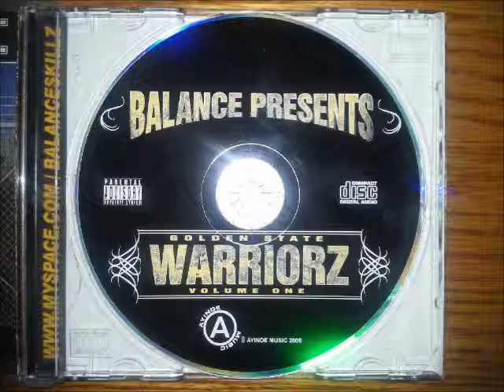Balance ft Dem Hoodstarz & Jesse James • Priceless [MMVIII]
2008 Ayinde Music
support balance!